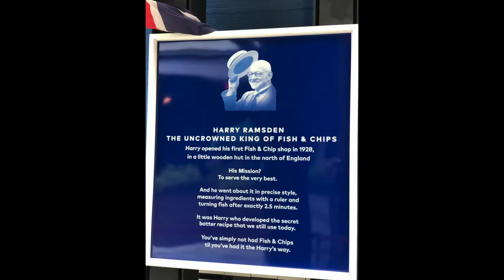Genting Highlands | Malaysia | Brits Review Fish & Chips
We had heard that there may be a Harry Ramsden fish and chip shop up in the Genting Highlands, from some videos we have seen. However, nothing excited us more to actually see that it was there in front of us!
Having been feeling a bit home sick, as our travel plans for the summer have had to change, and not having seen family for nearly a year getting the chance to taste some food from home was too good to be true.
We both tried the cod and chips...like anything though, if you want a particular countries dish, you really need to go to that country to try it! There really is no place like home when it comes to food you have grown up with!
We hope you enjoy this video where we review British food in Asia.